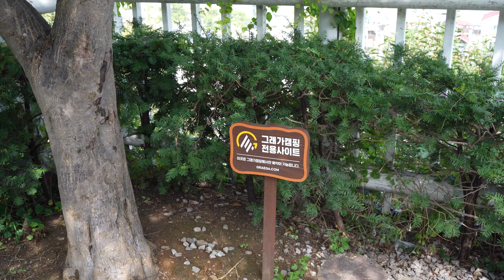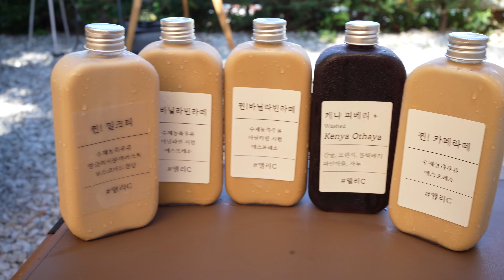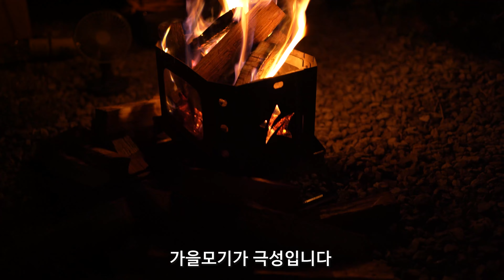노을이 예쁜 오션뷰 캠핑장 / 서울근교 캠핑장 / 샤워장 호텔급 컨디션 / 캠핑브이로그 / camping / 씨사이드힐캠핑장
안녕하세요! 랄라패밀리입니다.

강화도에 있는 "씨사이드힐 캠핑장"에 다녀왔어요!
오션뷰를 감상할 수 있고 편의시설이 캠핑장의 5성급 시설이라고 말할 수 있는 곳이랍니다!
9월이라 가을 캠핑 만끽하려고 갔는데 막바지 폭염에 아주 더웠던 이번 캠핑이었어요!

👉 스누피 휴대용 칫솔살균기

✔️ 제품특징
1️⃣ UV-C LED로 강력한 살균력
2️⃣ KCL 살균력 테스트: 99.9% 살균 인증
3️⃣ 전자파 인증: 안전한 사용
4️⃣ 내장 거울로 편리한 치아 확인
5️⃣ 3분 자동 종료되는 간편한 작동 박식
6️⃣ 반투명 도어창으로 진행중 확인 가능
7️⃣ 탈부착용 칫솔 트레이로 위생적인 세척
8️⃣ 사랑스러운 스누피 디자인

캠퍼분들에게 꼭 필요한 위생적인 칫솔살균기~
디자인도 깜찍하고 예뻐서 넘 좋아요!

👉 골목커피집 Alley Coffee

✔️ 찐 시리즈! 찐 카페라떼, 찐 바닐라빈라떼, 찐 밀크티

- 우유를 물을 뽑아내고 진하게 농축, 가열하지 않고 끓여서 만든게 아니라서 거부감이없는게 특징이예요!
한번 마셔보면 잊을 없는 우유의 진함!
농축 우유로 만들어서 한번 맛보면 잊을 수 없는 맛을 느낄 수 있어요~

# 찐 카페라떼??
  - 밍밍하고 텁텁한 라떼는 이젠 안녕~
    크림같은 텍스처에 달달한 맛, 입안에 크림치즈를 굴리는 듯한 느낌!

케이스도 이쁘고 감성적이라 여행갈 때, 캠핑갈 때 드시면 참 좋을 것 같아요!

랄라패밀리

⛺ 랄라패밀리 캠핑 용품

⛺ 랄라패밀리 촬영 장비

(수시로 변동되는 가격으로 인해 위 링크는 최저가가 아닐 수 있습니다.)